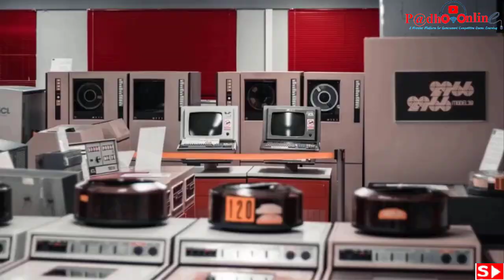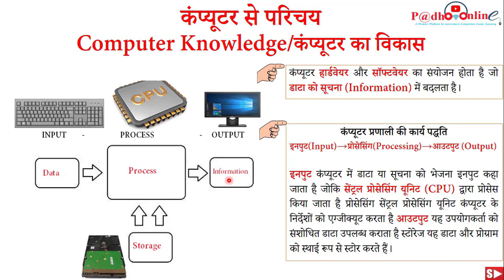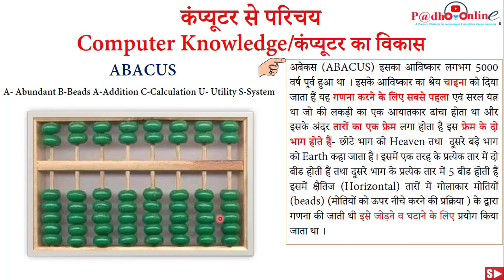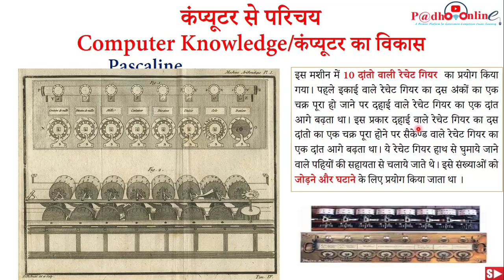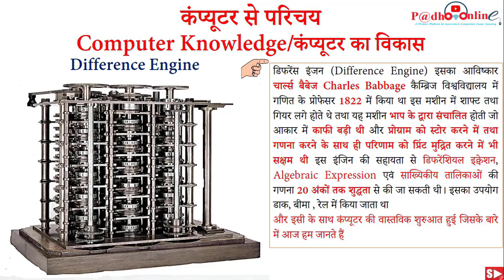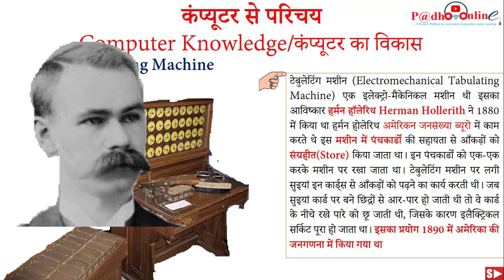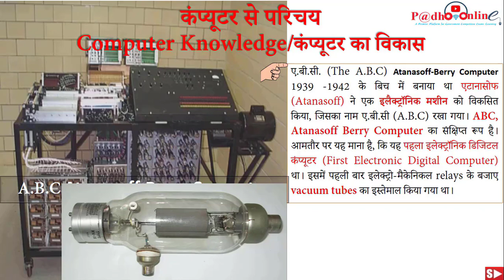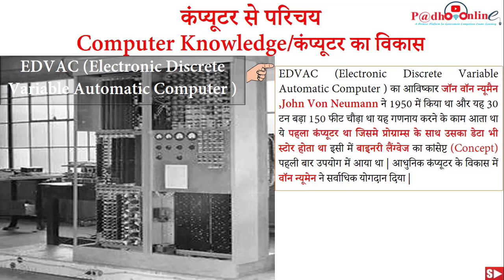Computer Basic Knowledge in Hindi #1 || Evaluation of Computer || कंप्यूटर का विकास-History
Knowledge of Computer is the most important part of Education considering present scenario and technology advancement . In this video the evaluation of computer is discussed which is important component of All Exams.
For All Competitive Exams/सभी प्रतियोगी परीक्षाओं के लिए  Very Useful for Exams Special Series
Learn Computer /कंप्यूटर का ज्ञान
Development of Computer /कंप्यूटर का विकास
Computer History कंप्यूटर का इतिहास
Specially Useful for UPSC/SSC/IBPS BANK EXAMS /SBI BANK/All State All Government Exams/IA Exam/High Court Exams  अब सभी सरकारी परीक्षाओ /नौकरियो की तैयारी होगी आसान बने रहे पढ़ो ऑनलाइन प्लेटफार्म के साथ
Specially Useful for School Students Exam , University Exams , RSCIT ,COPA, DOEACC 'O' 'A' 'B' level